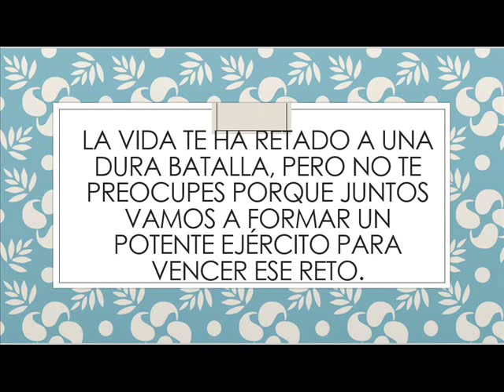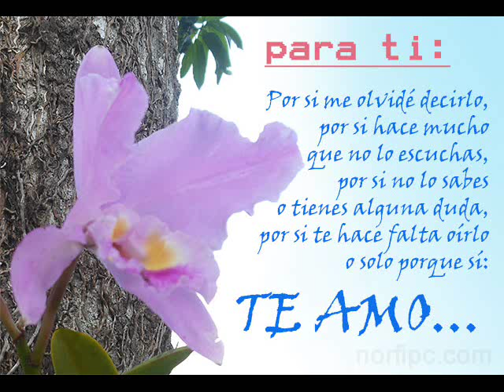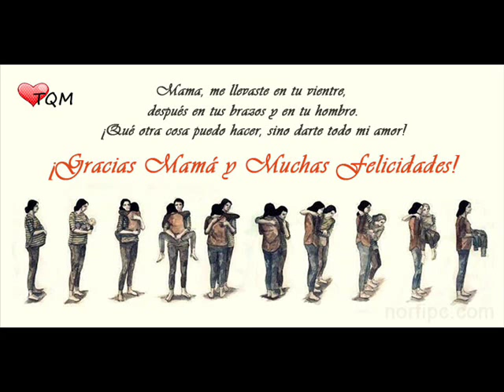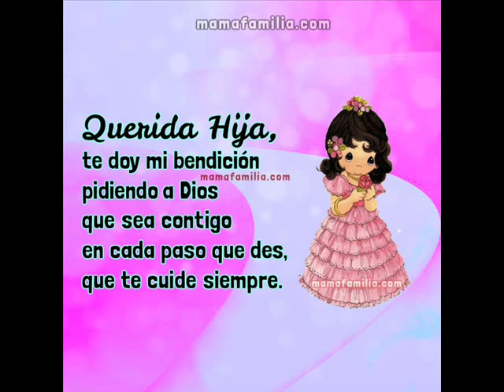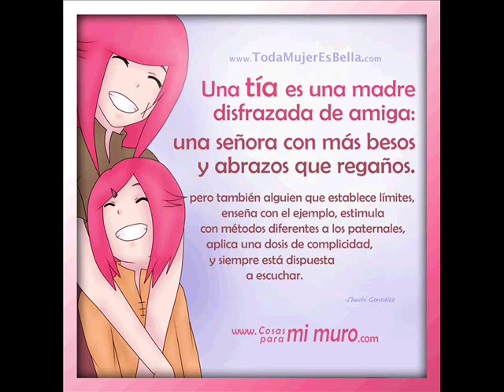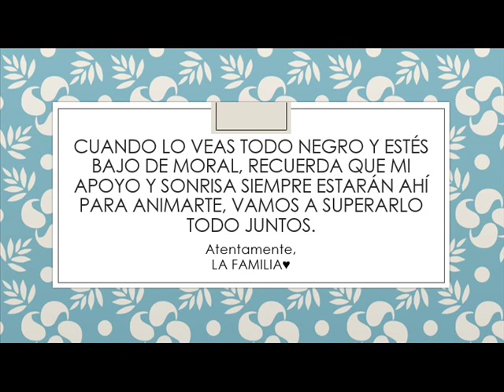Motivo de vida Jackeline Rodriguez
Para una mujer valiente♥